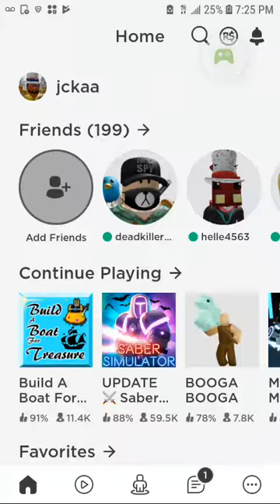Roblox crushing simulator